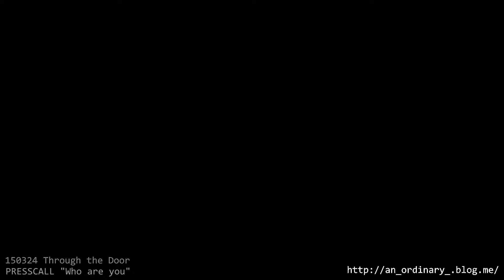[150324] Through the Door :: presscall Who are you 백형훈ver.